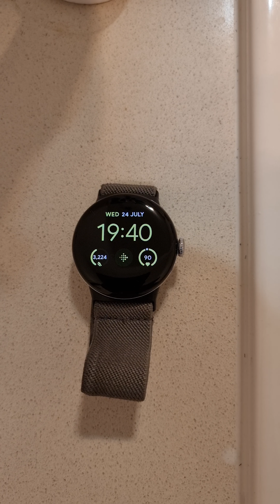Google Pixel Watch 2 Heart Rate Monitor Issue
In this video, I demonstrate an issue with the heart rate monitor on the Google Pixel Watch 2. The watch displays random heart rates even when it is not being worn.

I hope this helps raise awareness and contributes to a potential fix.